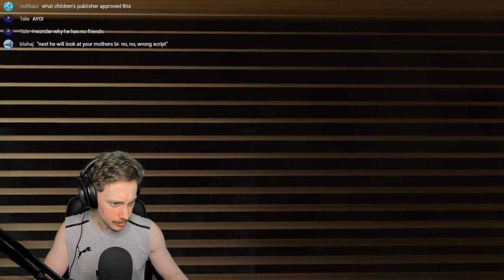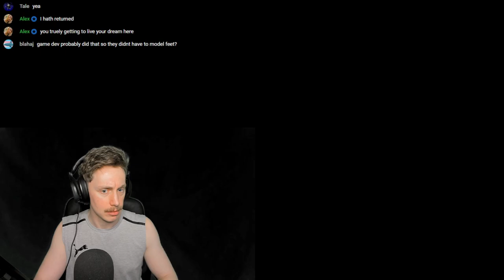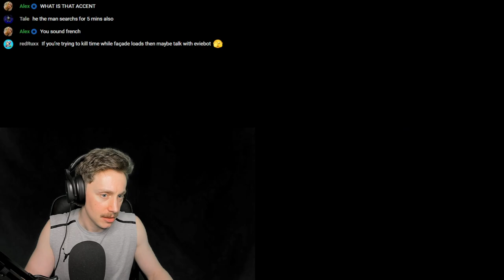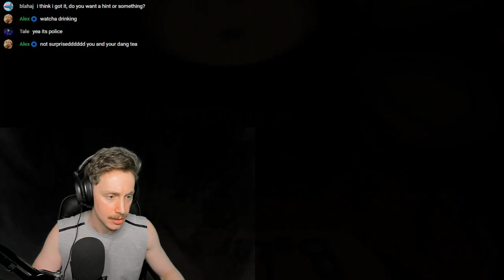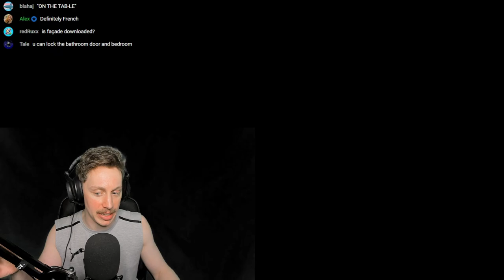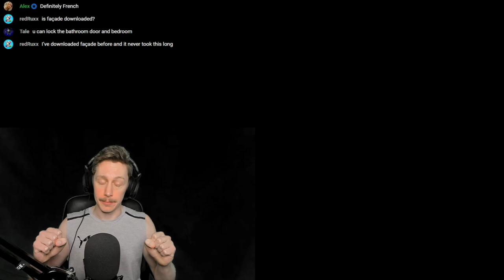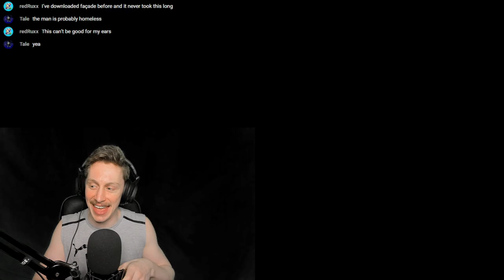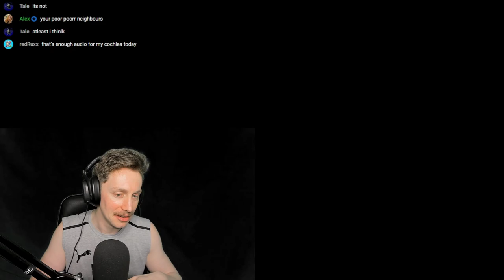The Man From The Window (Full game)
The Man from the window is a creep, TBH.